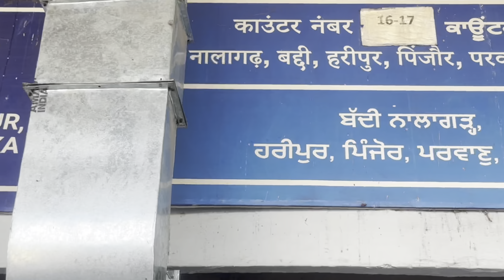Shimla tour vlog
First blog please spot guys ……❤️🙏🏻